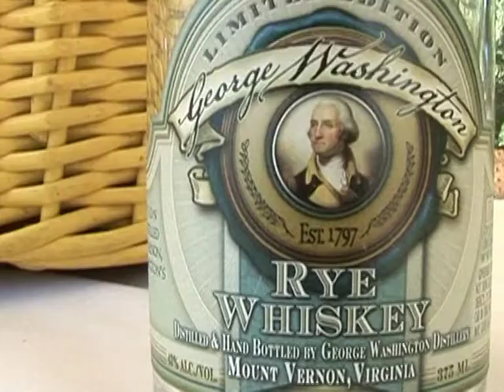Whisky aus George Washingtons Destille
Der erste Präsident der Vereinigten Staaten, George Washington, hat auf seine alten Tage einem besonders "geistreichen" Hobby gefrönt: Auf seinem Landsitz Mount Vernon im US-Bundesstaat Virginia hat er seinen eigenen Whisky gebrannt. Fast zwei Jahrhunderte nach einem Großbrand wurde die Destille mit privaten Geldern restauriert und Washingtons Whisky fließt wieder in Mount Vernon - nach dem Originalrezept seines berühmten Erfinders.